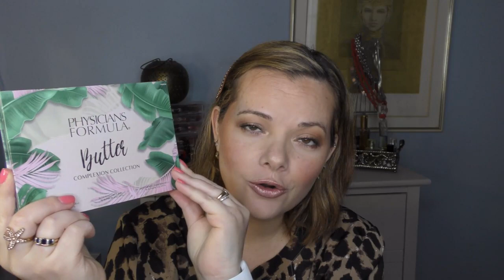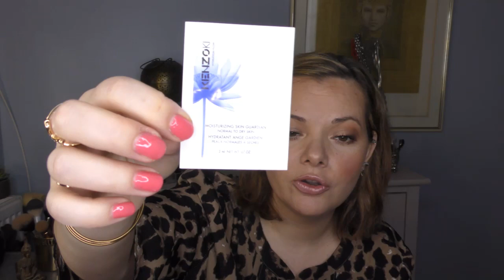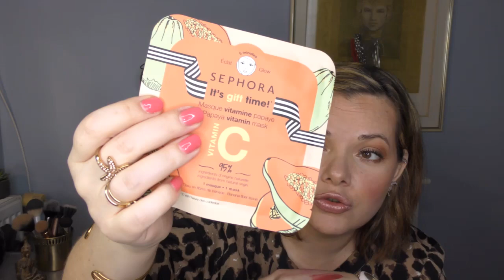HAUL SEPHORA GOLD 2022 (LA BLAGUE) + HAUL BEAUTYBAY (SPECIAL PROMOTIONS)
Description: HAUL SEPHORA GOLD 2022 (LA BLAGUE) + HAUL BEAUTYBAY (SPECIAL PROMOTIONS)

Eclairage : Ring light
Au commencement

LES LIENS UTILES :
VINTED Pierre Ricaud 10 euros offert
POULPEO CASHBACK 5 euros offert